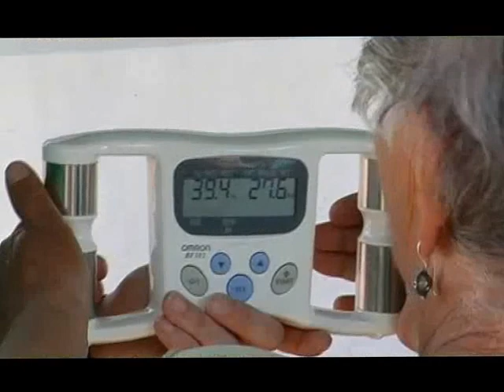Magazyn Miejski z dnia 7 lipca 2015 r.